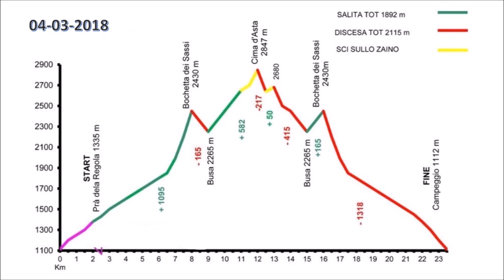2018 03 04 Skialp Cima d'Asta 2018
28° Scialpinistica Lagorai Cima d'Asta valle del Tesino prova individuale di Coppa Italia.